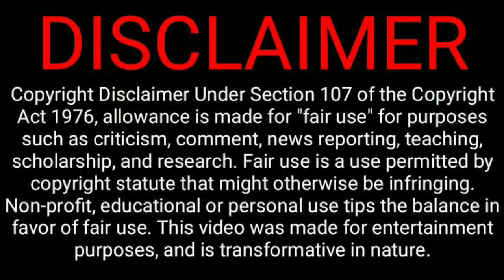Annaatthe Motion Poster Details And Review In Tamil | Super Star Rajinikanth | Siva | Sun Pictures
1. Review Of Super Star Rajinikanth's Annaatthe Motion Poster And First Look.

2. Annaatthe First Look.